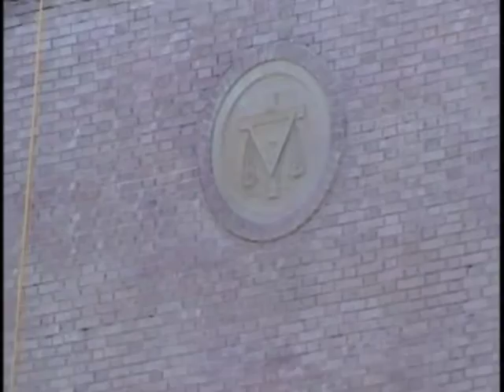Robert H. Jackson Center (2001) Construction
Robert H. Jackson Center was created in april 2001. the first phase of construction to the old Scottish Rite Consistory Building started in Sept. 2001. Here are a few highlights.